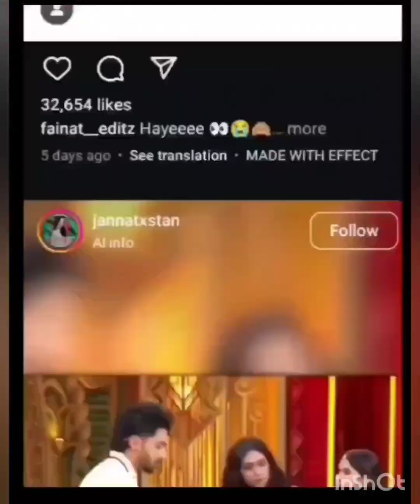fainat❤️❤️ soo comfortable with each other 🤗